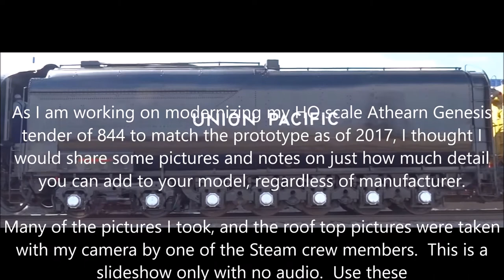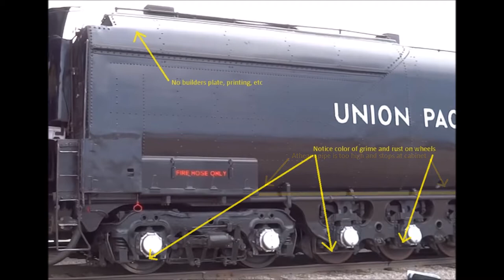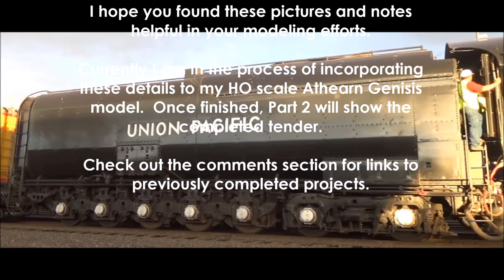UP 844's Modernized Tender Part 1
Part 1 - As I work on modernizing my HO scale Athearn Genesis tender to match the prototype, I thought I would share some pictures and notes on just how much detail you can add to your model, regardless of manufacturer.

Many of the pictures I took personally, wile some were captured off personal and internet video.  The roof top pictures were taken with my camera by one of the Steam crew members.  This is a slideshow only with no audio.  Use these for your modeling pleasure.